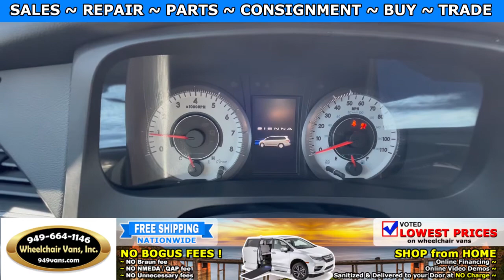For Sale 2015 Toyota Sienna SE - Power ONE TOUCH Infloor Ramp Side Loading Wheelchair Van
For Sale 2015 Toyota Sienna SE - VMI NorthStar Power ONE TOUCH Infloor Ramp Side Loading Wheelchair Van

~ Online Chat
~ Virtual Financing
~ Virtual Assessment

22692 Granite Way Laguna Hills CA

Consignment Program